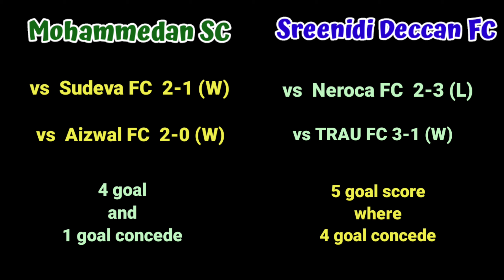Mohammedan SC vs Sreenidi Deccan FC : Pre match analysis with probable lines up🔥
Today's video about:::
1. Match Preview of Mohammedan SC vs Sreenidi Deccan FC
2. probable lines up

Instagram.com/bharotiyo_football